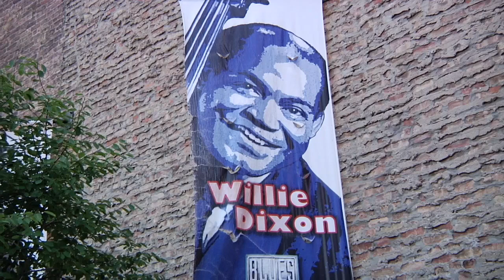Big Lewis Powell Sweet 16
Big Lew performing at Willie Dixon Blues Garden August 16th 2018
Sweet 16
Charles Crane: Guitar
Mookie: Bass